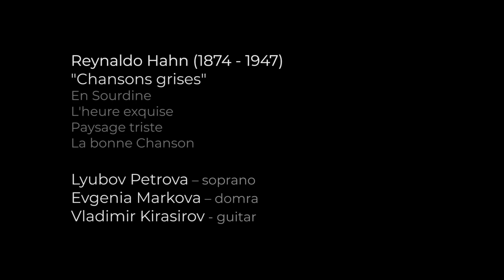Lyubov Petrova, Evgenia Markova, Vladimir Kirasirov - Reynaldo Hahn (1874-1947) "Chansons Grises"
Reynaldo Hahn (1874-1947) "Chansons Grises" -
4 songs from vocal cycle on the poems of Paul Verlaine

4. En sourdine (Muted)
5. L’heure exquise (Exquisite hour)
6. L'ombre des arbres (The shadow of trees)
7. La bonne chanson (The good song)